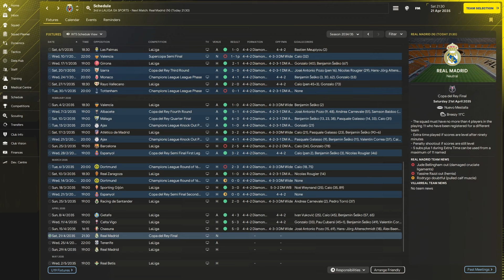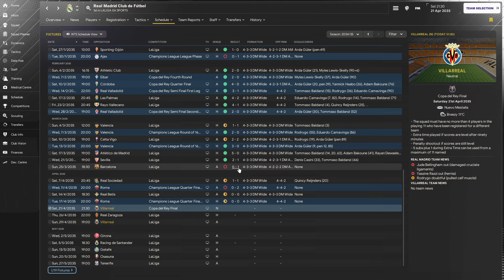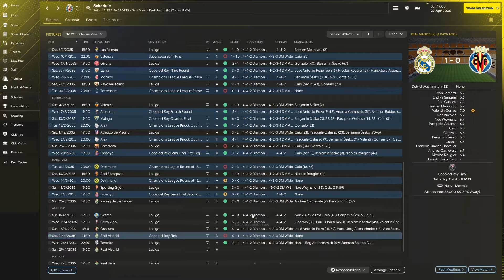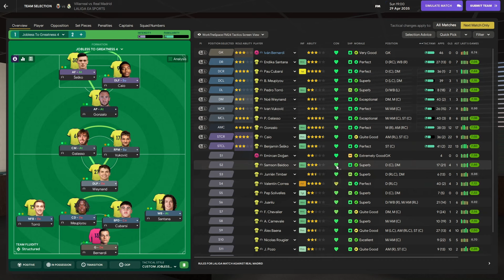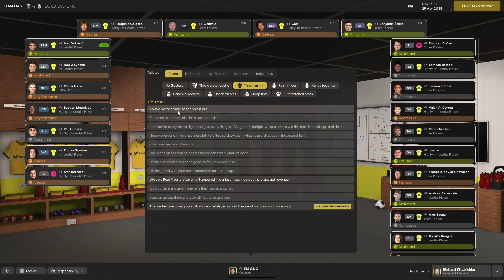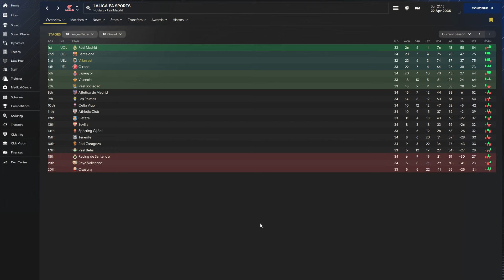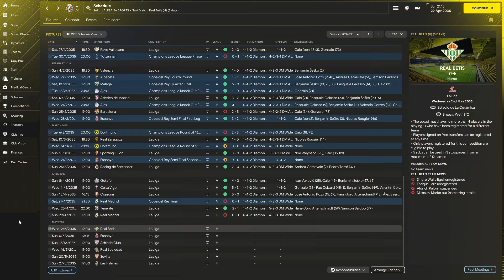ARE WE IN A TITLE RACE? | Episode 110 - Jobless To Greatness FM24 | Football Manager 24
Playing Real Madrid twice in a week